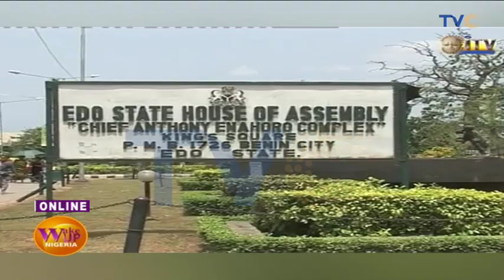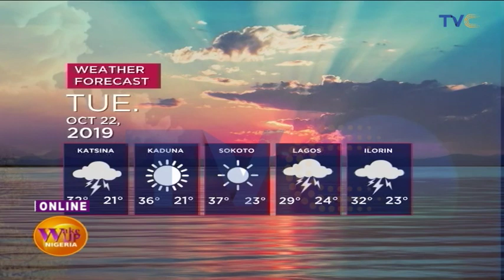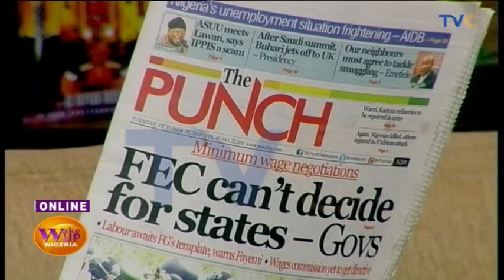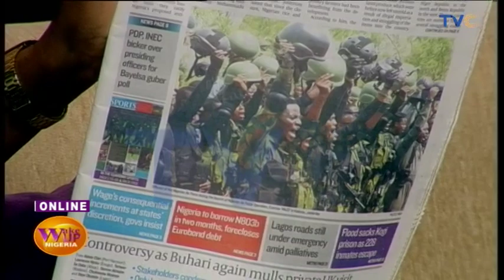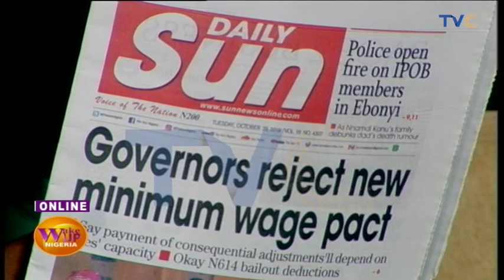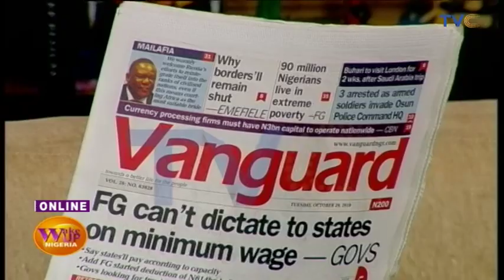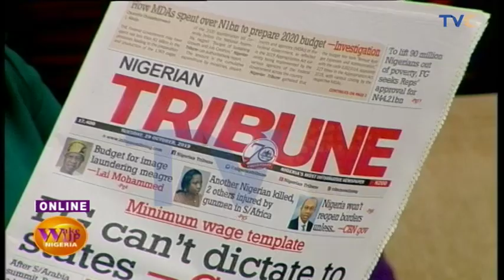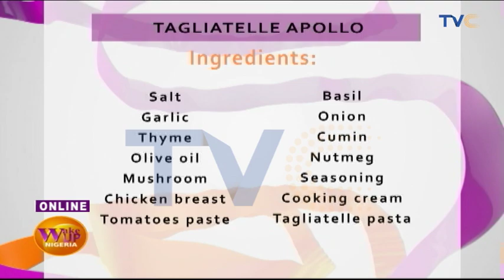Kanye West Drops New Album - Jesus Is King | EP 591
Wake Up Nigeria, October 29, 2019 (Full Video)